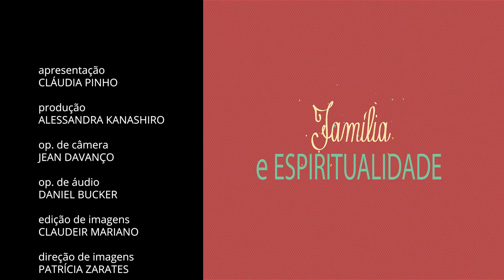Viver Com Fé e Saúde 24/05/21